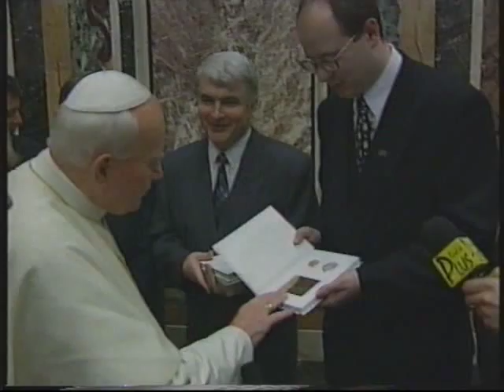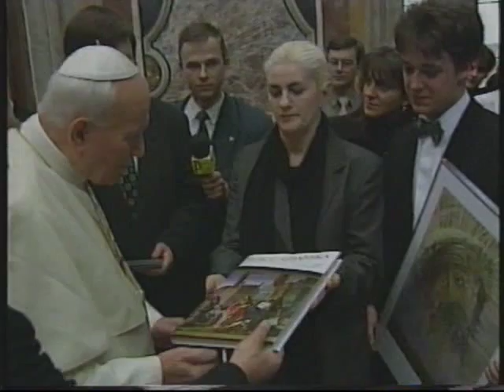Tysiąclecie Miasta Gdańska - Audiencja Gdańszczan u Papieża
Watykan - 1 styczeń 1997
Vatican - January 1st, 1997
Gdańszczanie w Watykanie inaugurują oficjalne obchody Tysiąclecia Miasta Gdańska.

W filmie występują m.in.:
Orkiestra Filharmonii Bałtyckiej pod dyr. Jerzego Katlewicza
Zjednoczone chóry miasta Gdańska: Cappella Gedanensis, Chór Uniwersytetu Gdańskiego, Chór w Wejherowa oraz soliści:
Bożena Harasimowicz - sopran (Rozkwitnęła się lilija) 2:31
Ewa Marcieniec - alt
Paweł Skałuba- tenor
Leszek Skrla - baryton

Film zrealizowany na podstawie nagrania video z programu emitowanego przez TVP Gdańsk.

Created with MAGIX Video Easy RYVT Edition